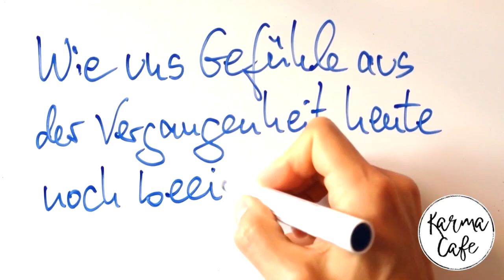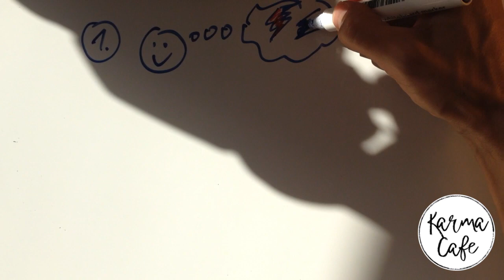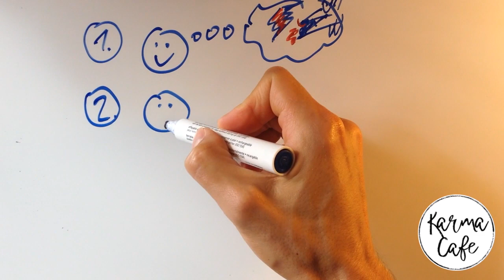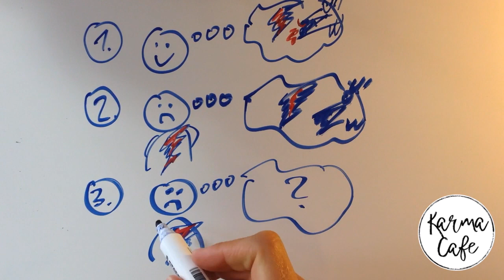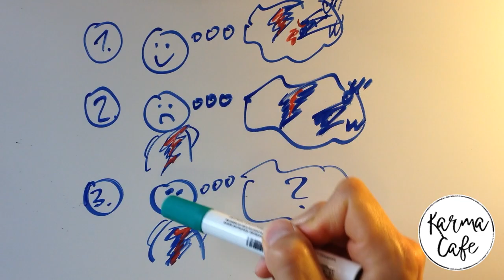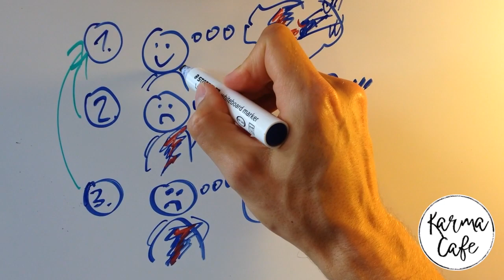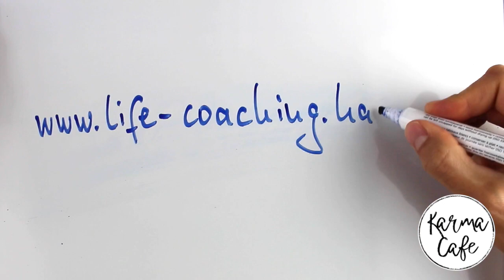Karma Café: Wie uns Gefühle aus der Vergangenheit heute noch beeinflussen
Vermutlich kennst Du auch Situationen in denen Du Dich nicht gut fühlst und deshalb anders reagierst, als Du es Dir eigentlich wünschen würdest. Wie kommt es dazu und lässt sich daran etwas ändern? Darum geht es in diesem Video.

Oft ist es nämlich so, dass die "störenden" Gefühle ihren Ursprung in Situationen in der oft lang zurückliegenden Vergangenheit haben und gar nicht durch die aktuelle Situation (voll) begründet sind. In diesem Video erkläre ich etwas genauer, wie man sich diesen Zusammenhang vorstellen kann. Ein Verständnis davon kann Dir helfen, bewusster mit Deinen Gefühlen umzugehen und Dich weniger von ihnen "kidnappen" zu lassen. Es ist auch ein guter erster Schritt auf dem Weg die sich hier bemerkbar machenden angerührten alten emotionale Wunden aufzuspüren und zu heilen.

VERANSTALTUNG GRUPPEN-RÜCKFÜHRUNG AM 15. OKTOBER

Mit Rückführung wird die Methode bezeichnet, emotional gewichtige Erlebnisse in der eigenen Vergangenheit wiederzuerleben und therapeutisch zu bearbeiten. Eine Gruppen-Rückführung geht nicht so tief wie eine Einzelsitzung, kann aber ein erster Schritt sein, Erinnerungen aufzuspüren, die für das Heute noch Relevanz haben, weil sie zwar vergessen wurden, aber ihre emotionale Prägung heute noch wirkt. Du bist herzlich eingeladen, an meiner nächsten Gruppenrückführung teilzunehmen:

Gruppen-Rückführung in frühere Leben
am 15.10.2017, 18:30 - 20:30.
Ort: Karolinenstr. 1, 20357 Hamburg

LINKS